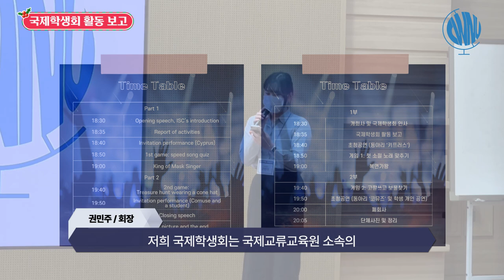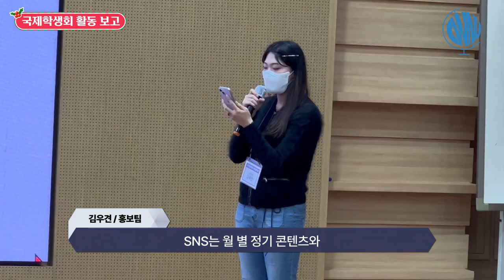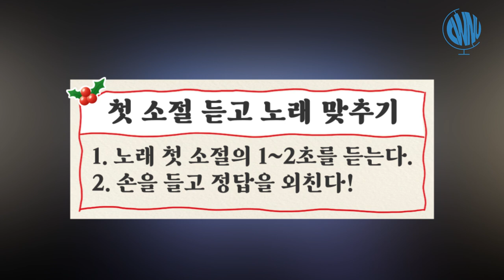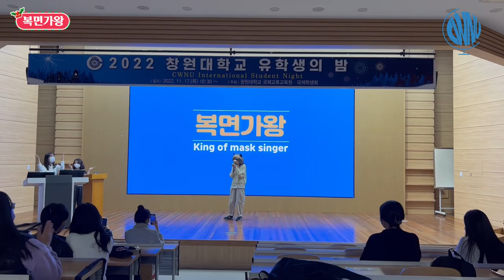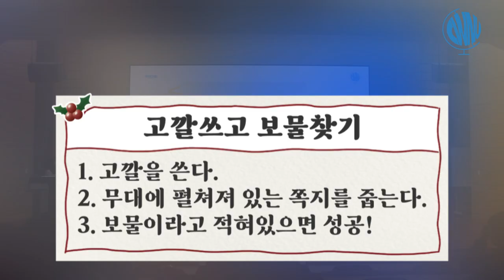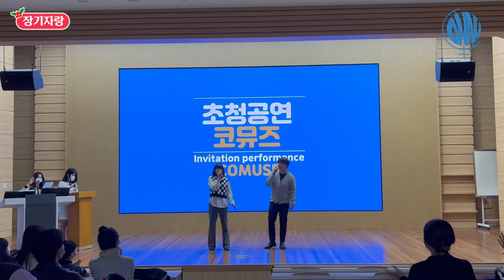[CWNU ISC] 2022 유학생의 밤 행사 스케치 영상 - 2022 International Students’ Night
[CWNU ISC] 유학생의 밤 International Students’ Night

안녕하세요. 창원대학교 국제학생회 ISC 4기입니다.☺️
국제학생회 4기와 함께하는 마지막 행사인 유학생의 밤이 성황리에 종료되었습니다.
유학생의 밤에서는 국제학생회 4기의 활동 보고, 다양한 게임, 장기자랑 등이 진행되었습니다. 유학생과 한국인 재학생이 하나가 되어 어울릴 수 있는 행사였길 바라며 행사에 참여해주신 모든 학우분들께 감사드립니다.
그럼 국제학생회의 다음 영상에서 만나요~👋😊

👇CWNU ISC의 더 많은 정보들이 궁금하다면?

Hi! 4th ISC here! ☺️
The last event, International Student's Night, ended successfully.
On that day, there were reports on the activities of 4th ISC, various games, and talent shows. I hope it was an event where international students and Korean students could get along as one, and I would like to thank all the students who participated in the event.

템플릿 : 론박자막연구소

💕Special thanks to interviewees

- 세무학과 김강현
- 컴퓨터공학과 바트항가이

💕Special thanks to international students of International Students Council

- VIETNAM : 딘 티 하이, 보안코아, 레티투후옌, 르엉티방
- JAPAN : 아로마
- CHINA : 소계낙, 양천여, 전욱흠
- MONGOLIA : 나문, 미셸

영상 기획 : 김혜린, 남지윤
영상 편집 : 김혜린, 남지윤
영상 촬영 : 국제학생회 4기
영상 총괄 : 권민주

Planning : Kim Hye-rin, Nam Ji-Yoon
Editing : Kim Hye-rin, Nam Ji-Yoon
Filming : 4th ISC
General : Kwon Min-ju